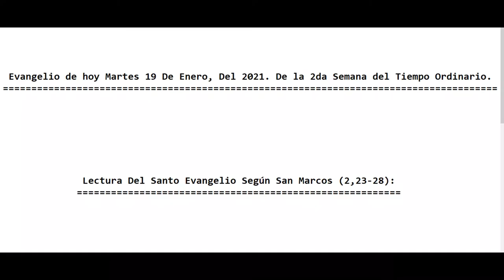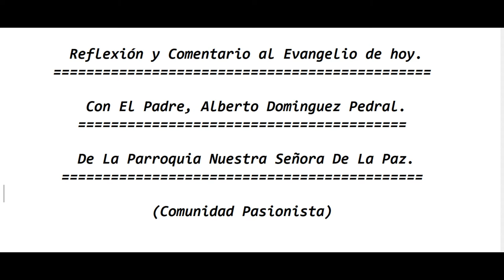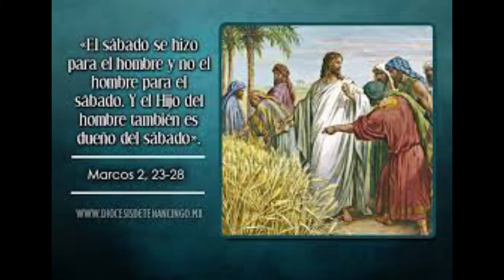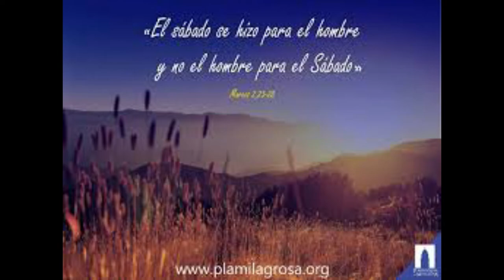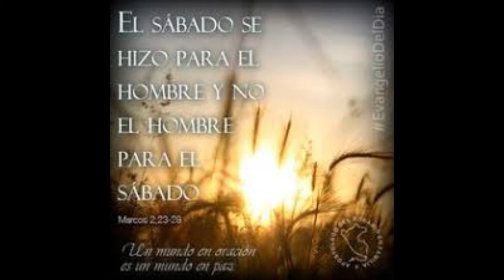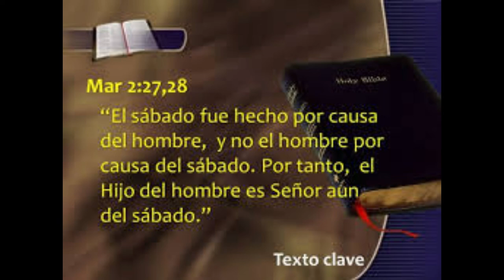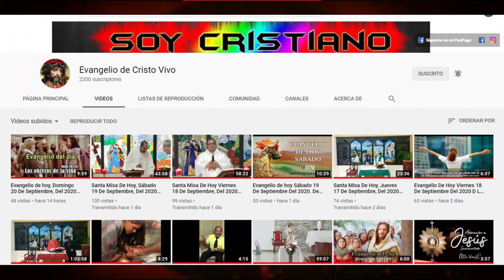Evangelio de hoy Martes 19 De Enero, Del 2021. De la 2da Semana del Tiempo Ordinario. Padre Alberto.